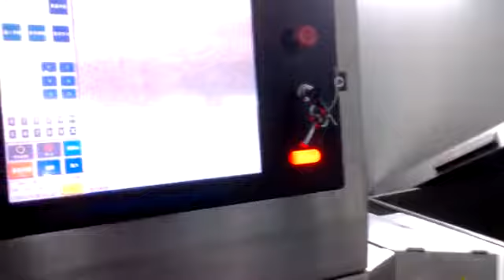X ray machine for bulk products